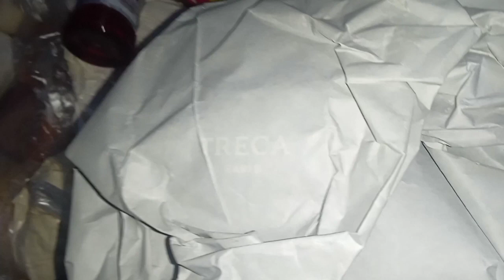Alo k Paharta roll bane or ki Ramzan ki taryari